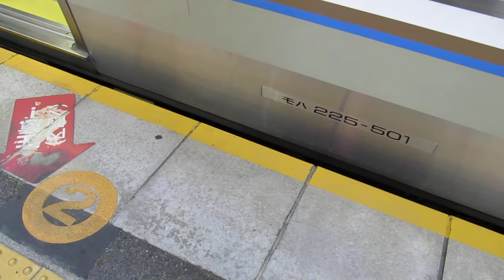JR西日本 225系0番台+223系2000番台 新快速 播州赤穂行き 南草津駅 20161029